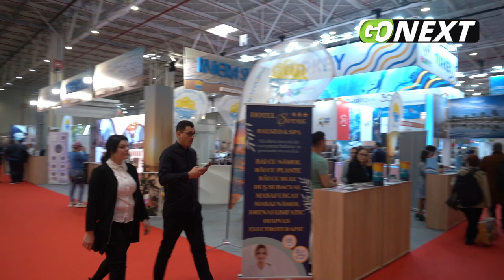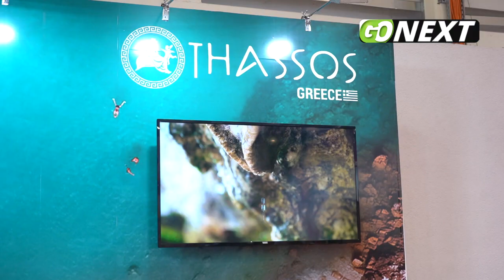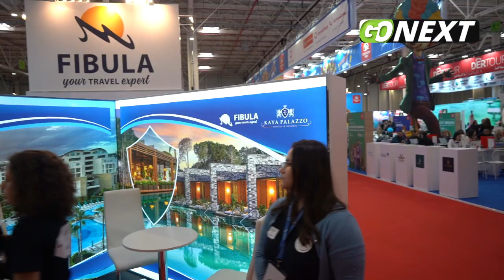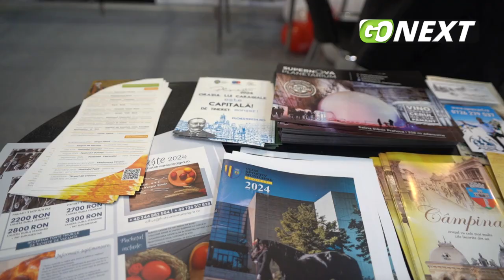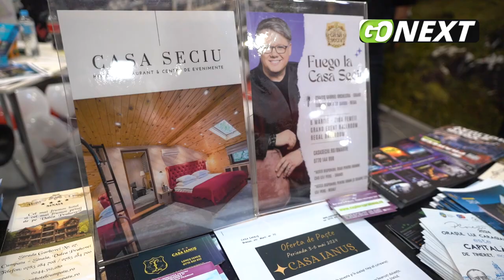GoNEXT.ro | Oferte pentru toate gusturile la Târgul de Turism al României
Ediția de primăvară a Târgului de Turism al României, desfășurată între 15 și 18 februarie, la Romexpo, își întâmpină vizitatorii cu o complexitate de oferte menite să satisfacă o diversitate largă de gusturi, dar și să împace orice buzunar. De altfel, evenimentul din această primăvară își propune să iasă în evidență pentru a sărbători, cum se cuvine, cea de-a 25-a ediție. Iar ideea că pot să își rezerve din timp vacanțe spectaculoase la prețuri competitive i-a scos din case pe bucureșteni.